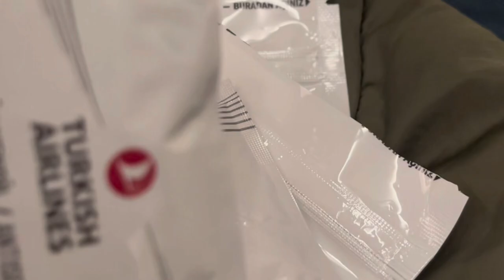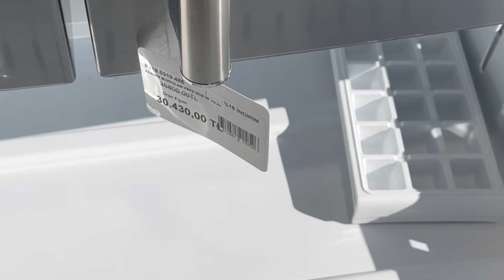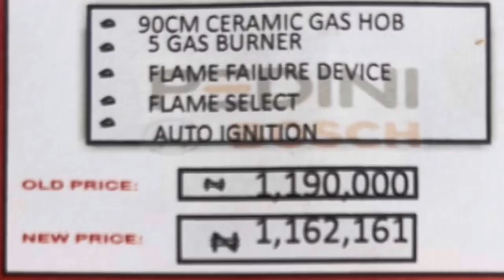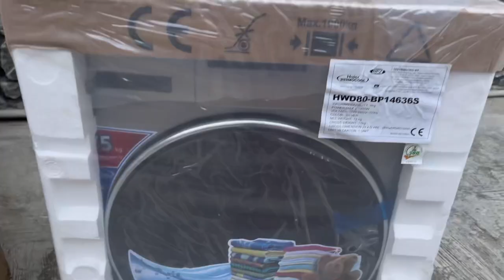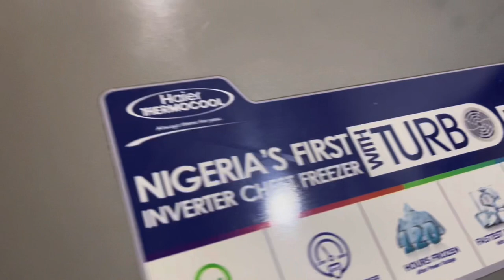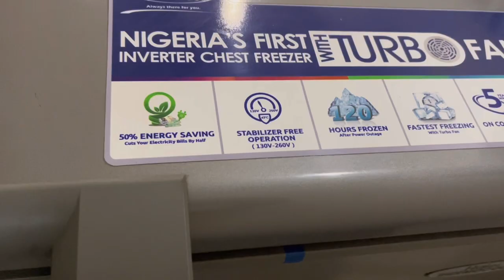How Should I Arrange My Million Naira House?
People say that building from scratch is easier, well they are saying the truth because sometimes remodeling or refurbishing can take more time and even cost more. Well we were not under pressure, we wanted a comfortable space so we took our time as Sprindge Edge Concepts created magic and handed us a beautiful Space.

on Instagram and send them a DM message for all your Building Construction, Refurbishing, Remodeling and Interior designs. It is always a great experience with them.